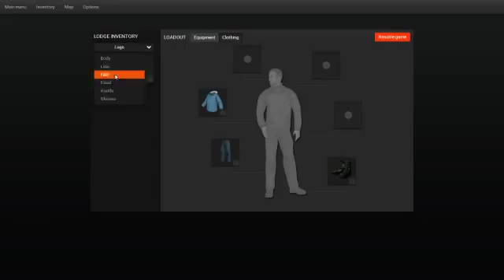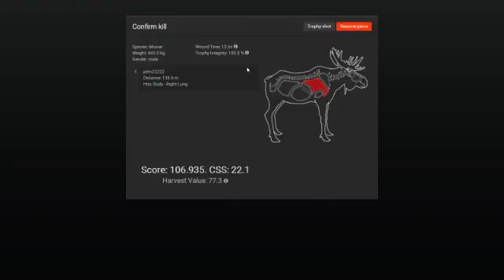theHunter: ANGRY BISON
one minute im looking the next being charged at by  a fat hair ball